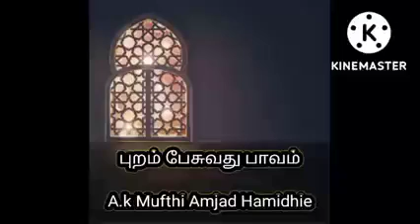புறம் பேசுவது பாவம் Ash Sheikh: Amjad Mufthi Hamidi